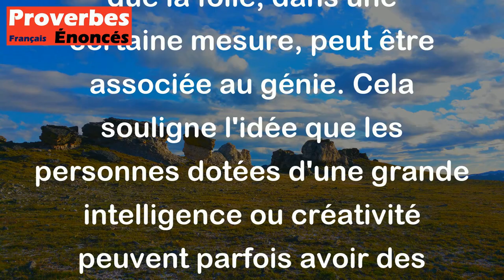Proverbe Latin - Il n'y a pas d'homme d'un génie supérieur qui n'ait quelque grain de folie.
Ce proverbe latin signifie que la plupart des personnes exceptionnellement talentueuses ou créatives ont aussi un côté un peu excentrique ou inhabituel. En d'autres termes, il suggère que la folie, dans une certaine mesure, peut être associée au génie. Cela souligne l'idée que les personnes dotées d'une grande intelligence ou créativité peuvent parfois avoir des comportements ou des idées qui semblent étranges ou décalés par rapport à la norme.